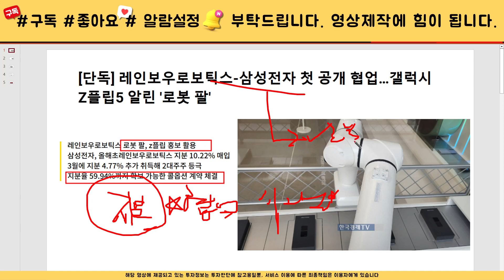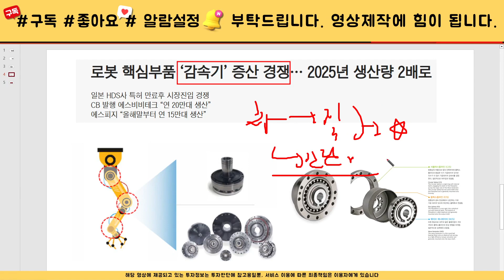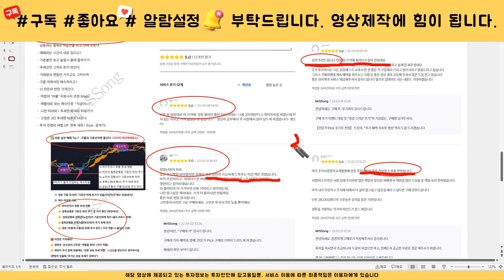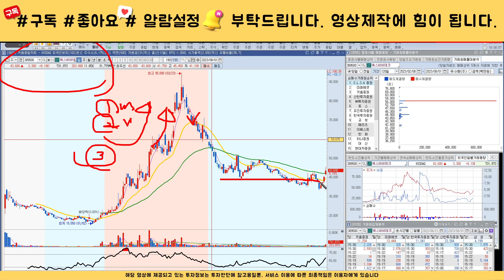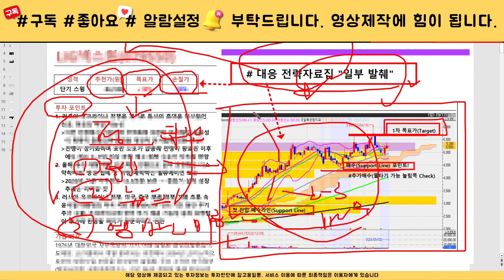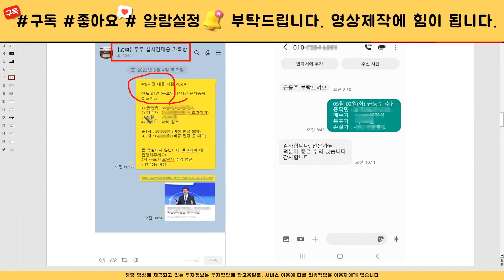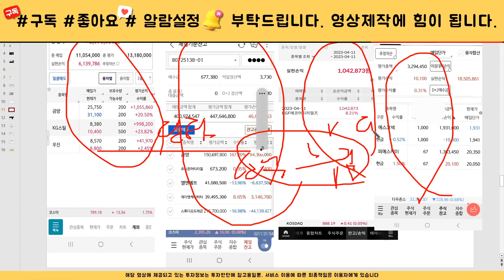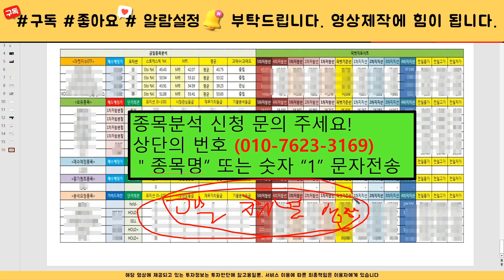[주식]에스비비테크 - 주가전망과 대응전략 반드시 확인하세요! 세력 목표가까지는 흔들리지 않아야 합니다